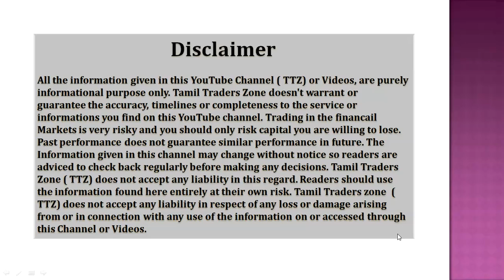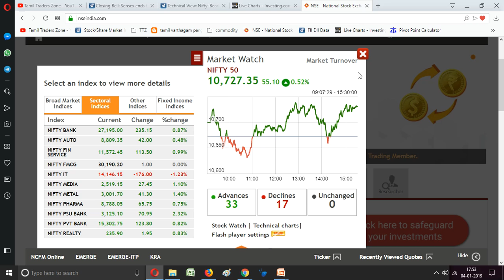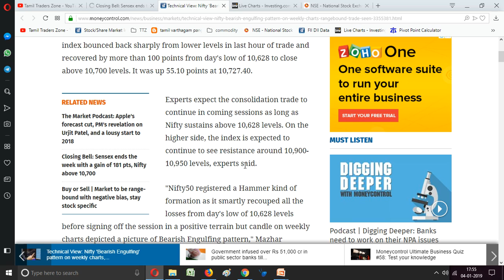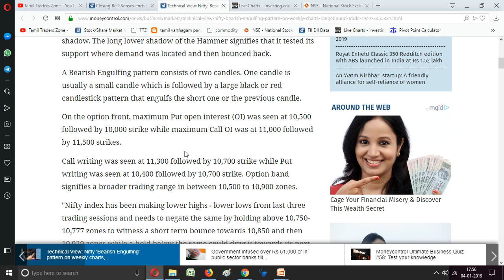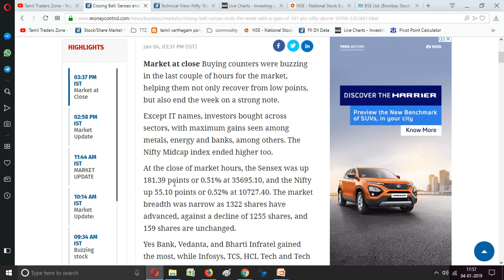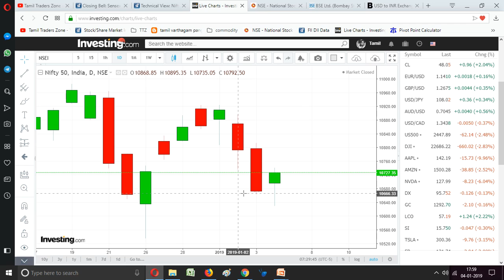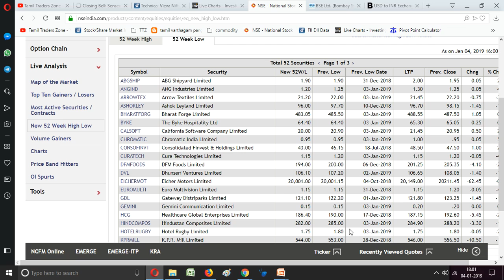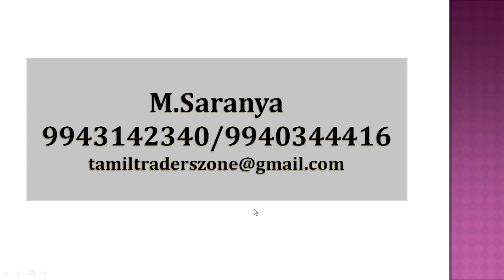04.01.2019 /Equity/Post Market Data/NSE/Bank Nifty/NIFTY/52 WeekHigh /Low Stocks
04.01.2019 /Equity/Post Market Data/NSE/Bank Nifty/NIFTY/52 Week High /Low Stocks

இன்று Equity Market எப்படி முடிவடைந்தது

Market at close Buying counters were buzzing in the last couple of hours for the market, helping them not only recover from low points, but also end the week on a strong note.

Except IT names, investors bought across sectors, with maximum gains seen among metals, energy and banks, among others. The Nifty Midcap index ended higher too.

At the close of market hours, the Sensex was up 181.39 points or 0.51% at 35695.10, and the Nifty up 55.10 points or 0.52% at 10727.40. The market breadth was narrow as 1322 shares have advanced, against a decline of 1255 shares, and 159 shares are unchanged.

Yes Bank, Vedanta, and Bharti Infratel gained the most, while Infosys, TCS, HCL Tech and Tech Mahindra were the top losers.

Saranya
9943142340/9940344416